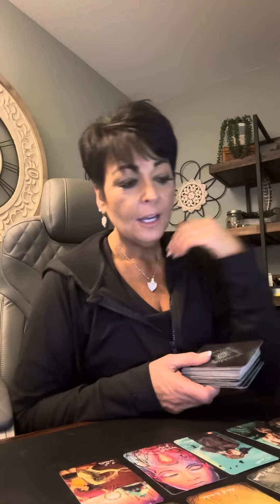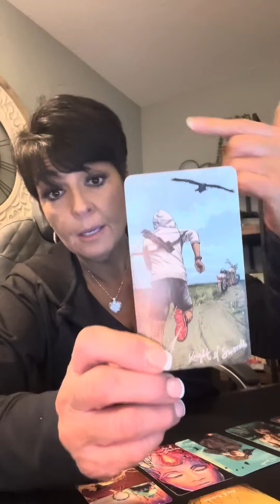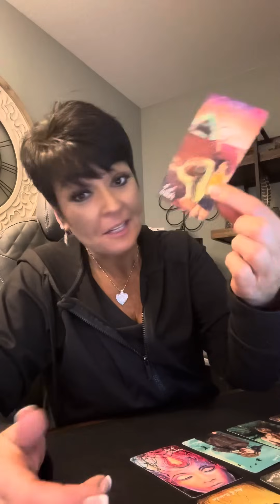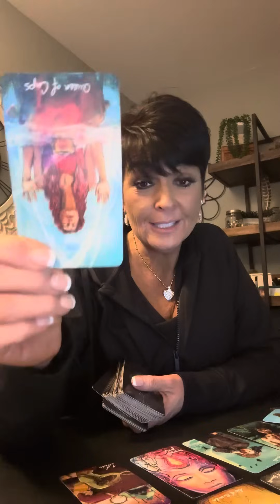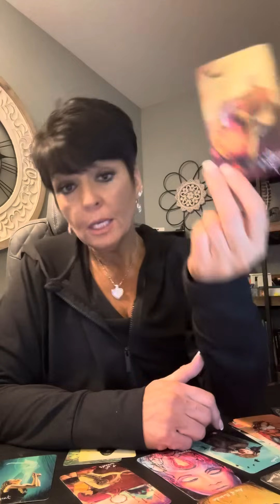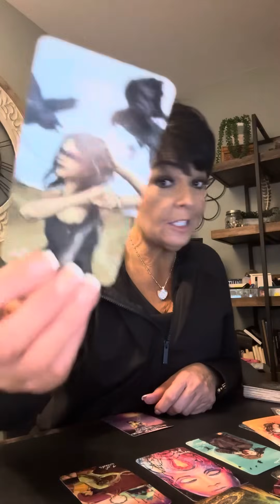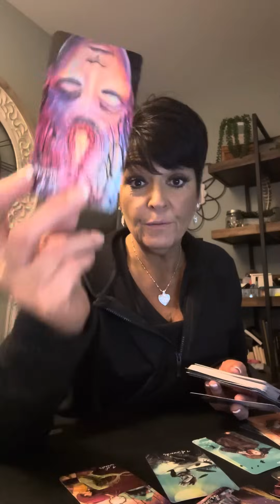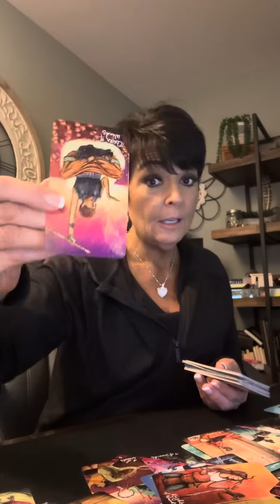SAGITTARIUS! Jan 28- Feb 3. Addiction and Justice.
Sag - Addiction is hard. It steals love, peace, joy, money, time, energy and resources from you - and while you are healing, you find justice.